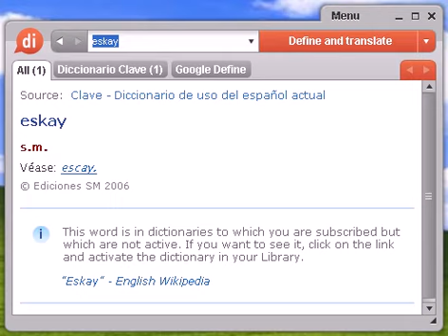Definición de eskay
eskay, diccionario, definición, significado, español, castellano, dixio